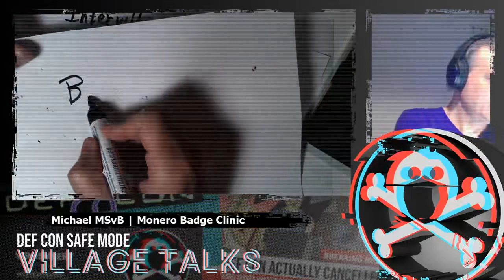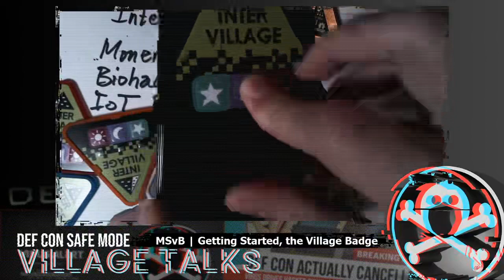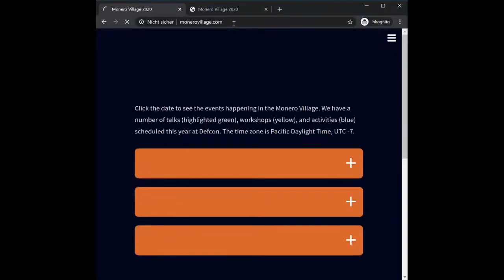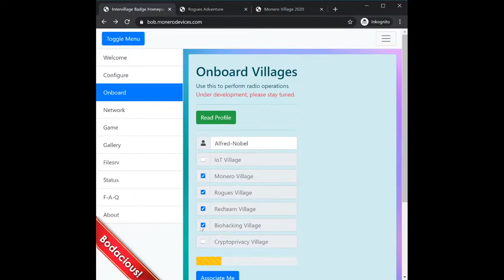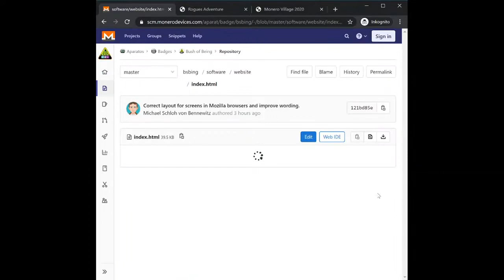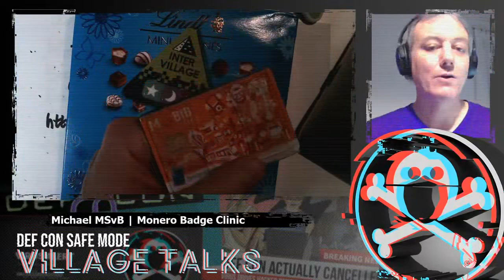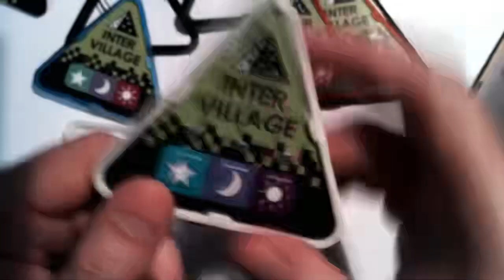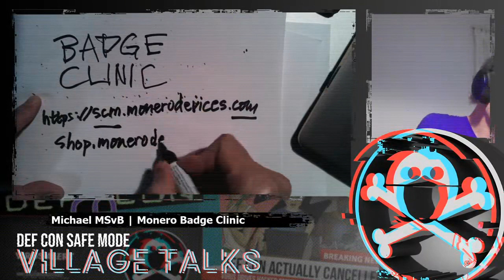DEF CON Safe Mode Monero Village - Michael - Badge Clinic 2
Badge Clinic